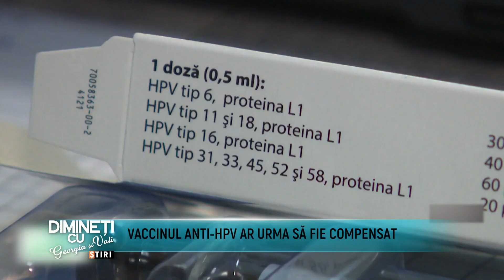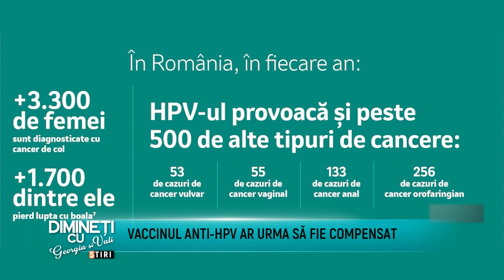Dimineti cu Georgia - Alexandra Stoica, Tudor Ciuhodaru - 9 Martie 2023 - P1 | MetropolaTV